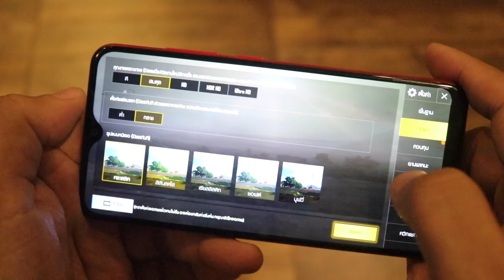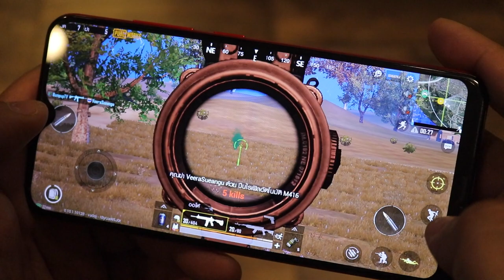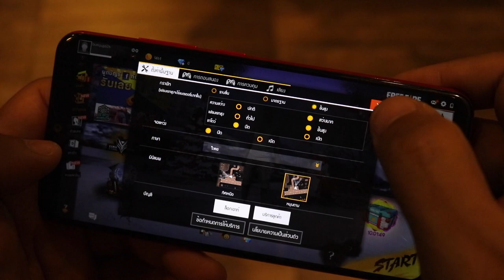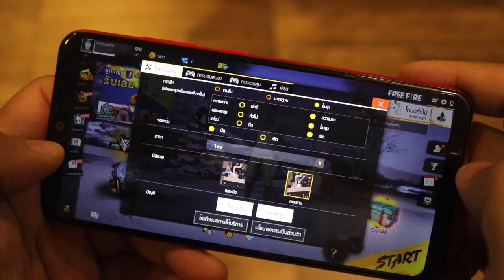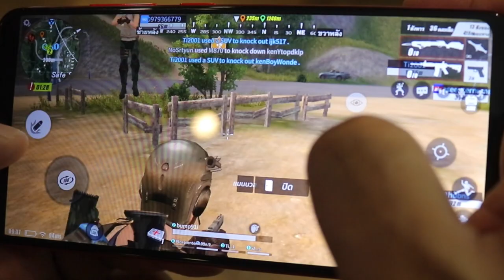Vivo Y91i | Game Test ทดสอบ 4 เกมส์สุดมันส์ PUBG ROV FREEFIRE ROS!!!